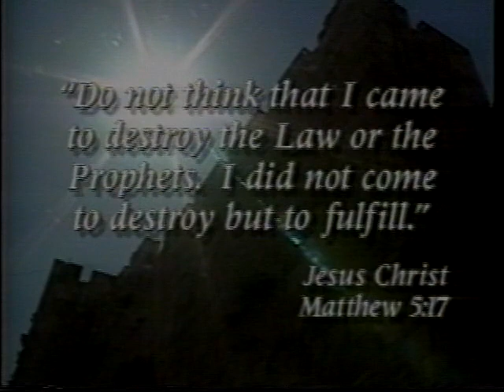The Voice of Truth 79